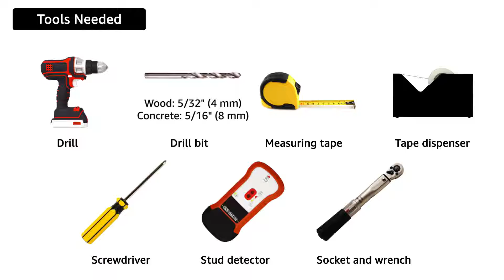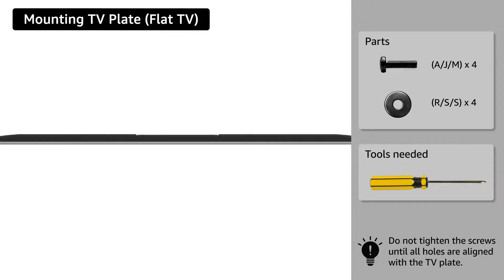Full Motion Articulating TV Monitor Wall Mount for 22-55 Inch TVs and Flat Panels up to 80 Lbs Black